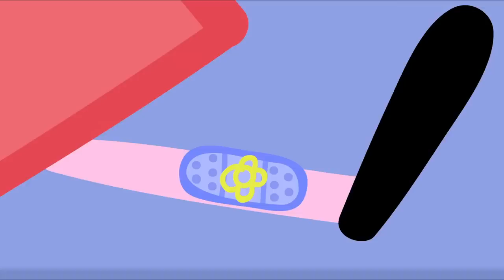Peppa Pig Official Channel | Peppa Pig Loves Blackberry Crumble